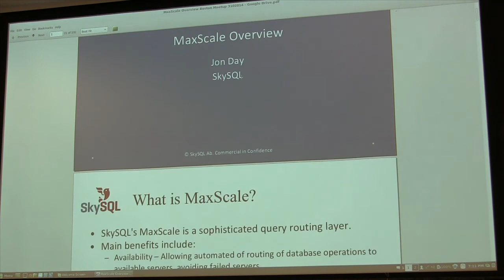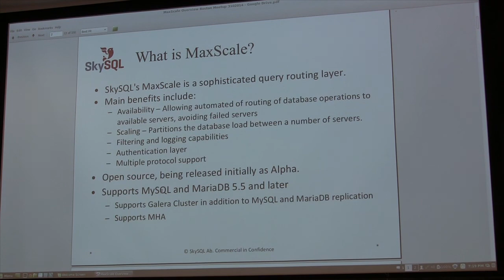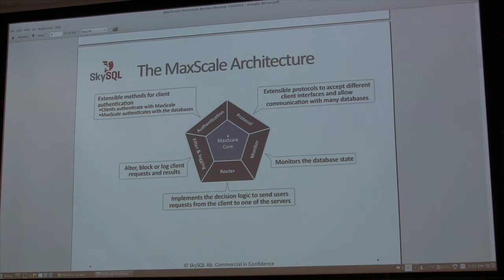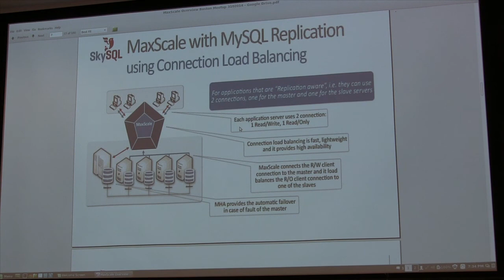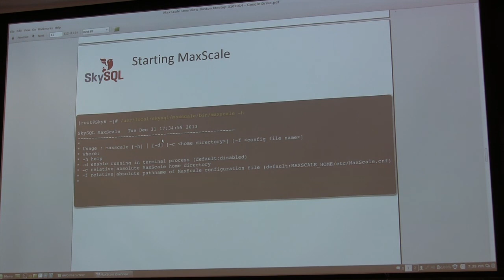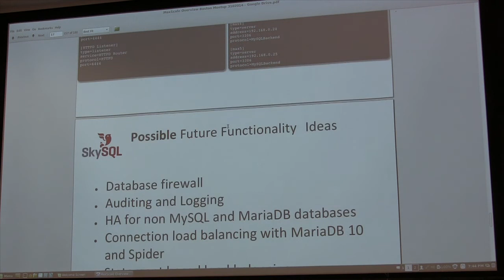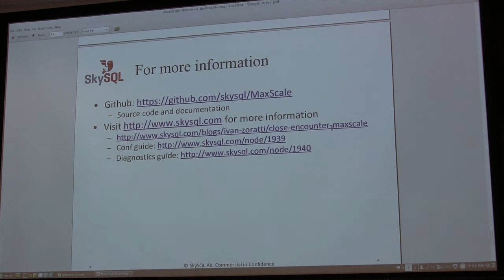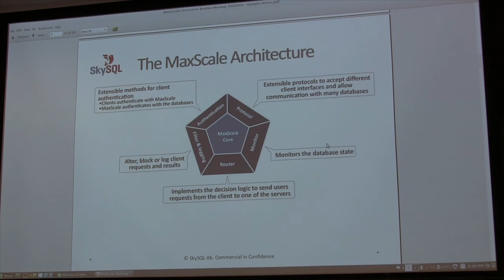MaxScale by Jon Day of SkySQL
MaxScale is a lightweight, modular proxy that provides new features for MySQL, such as database-specific load balancing, monitoring, connection and statement based routing. MaxScale is the missing piece in the MySQL ecosystem to provide NoSQL features with MySQL consistency, availability and robustness.